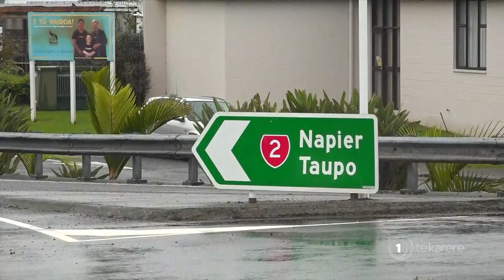Tairāwhiti residents begins clean up job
As the region continues to face heavy rain, some are beginning recovery efforts. Taroi Black reports.